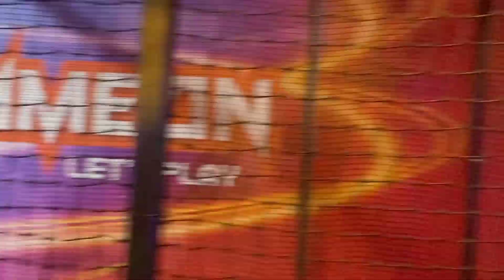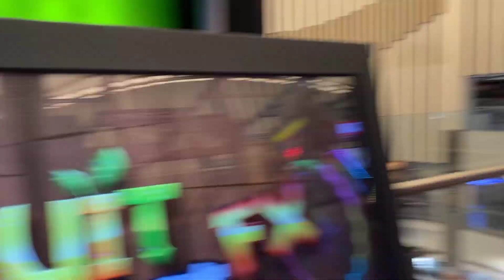Behad khubsurat hai Lucknow Ka Umrao Mall